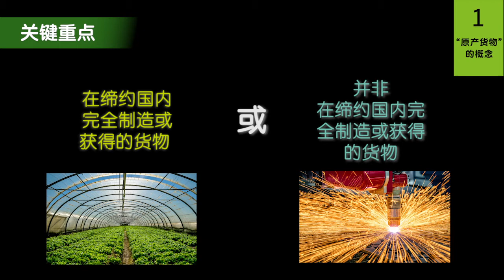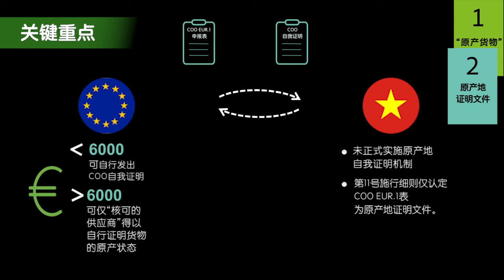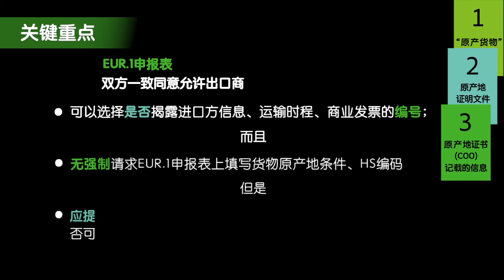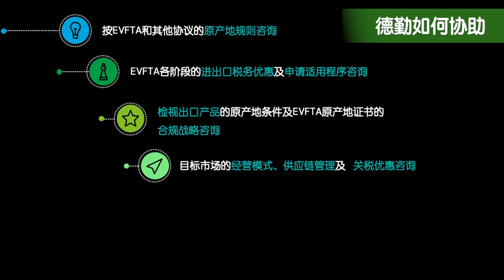德勤越南| EVFTA的原产地规则的第11/2020/TT-BCT号施行细则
2020年6月15日，工商部颁布第11/2020/TT-BCT号施行细则，规定越南与欧盟缔约国间的按《欧盟与越南自由贸易协定（EVFTA）》的贸易原产地规则指引。
关键重点包括：
1.           “原产货物”的概念；
2.           原产地证明文件；
3.           原产地证书（COO）记载的信息；
4.           货物运转和分拆；
5.           原产累积制度和微小处理或加工

德勤越南在此为您解读第11 号施行细则中的关键重点。